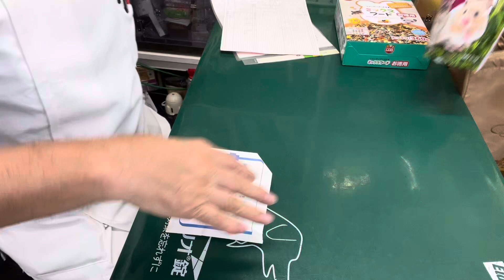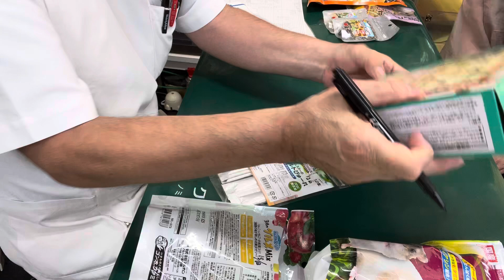⑴ジャンガリアンハムスターのおもちちゃんの飼主さんとのお話